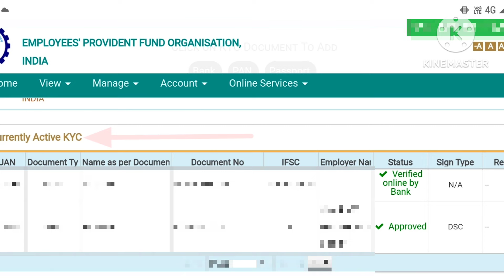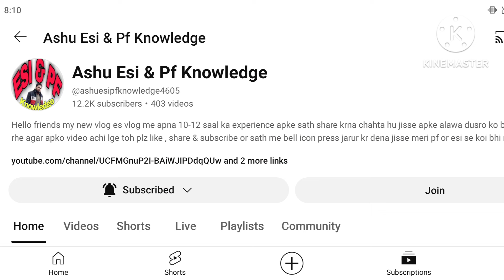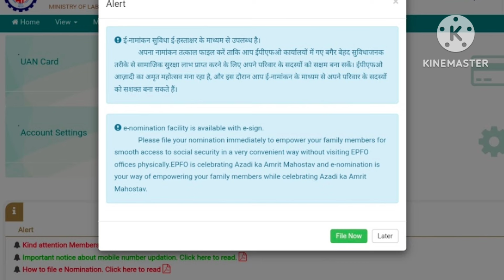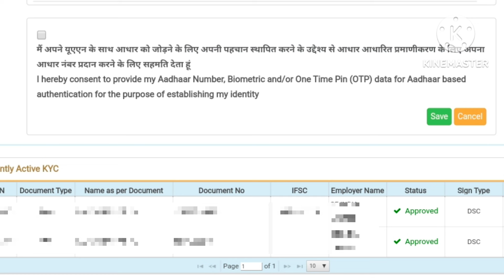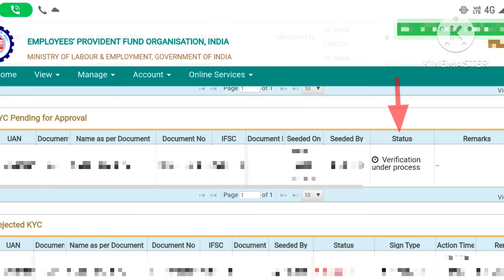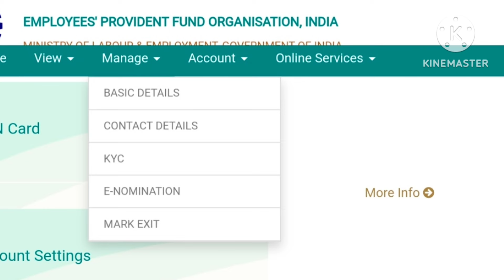PF मे Bank KYC ऐसे करे | 24 घंटे में KYC Approved | बैंक को जोड़े/बदले | सबसे नया तरीका अप्रैल 2024.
Hello frnd kaise ho aap sab log frnd aaj ki es video me main apko batunga ki PF me bank kyc kaise kare wo bhi bina company ke..!

Video viral tags :- 👇👇

pf me kyc kaise update kare,
pf bank kyc approve kaise kare 2024,
pf kyc verification under process,
digital singing pending for employer,
pf me bank kyc kaise kare 2023,
pf withdrawal me passbook kaise upload kare,
epf kyc kaise update kare,
how to change bank account in pf,
pf bank kyc kaise kare 2024,
pf bank account kyc pending,
pf me bank account kitne din me update hota hai,
pf me bank account kaise add kare,
pf me bank account kaise check kare,
pf me bank kyc rejected problem,
pf me bank kyc approval kitne din me aata hai,
pf me bank account verification under process,
pf me bank account kaise delete kare,
how to add bank account in pf account,
how to add bank account in pf account in tamil,
how to add bank account in pf malayalam,
how to add bank account in pf telugu,
how to add bank account in pf account in umang app,
how to add bank account in pfms,
how to add bank account in pf account in kannada,
how to add bank account in pf account in umang app tamil,
how to add bank account in pf portal..!